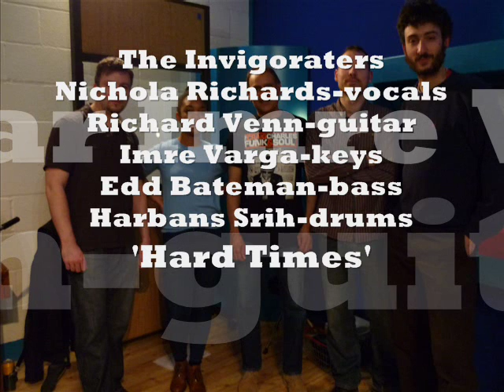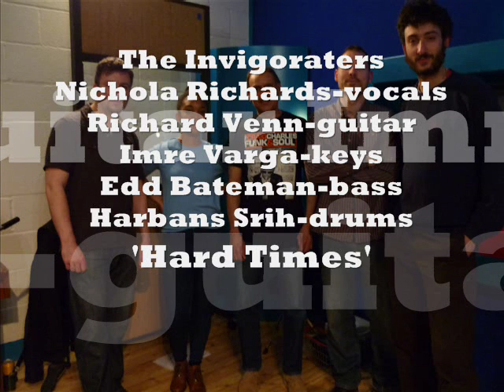The Invigorators - Hard Times